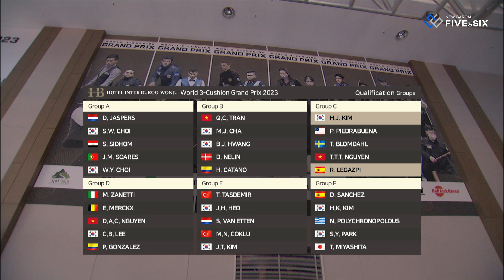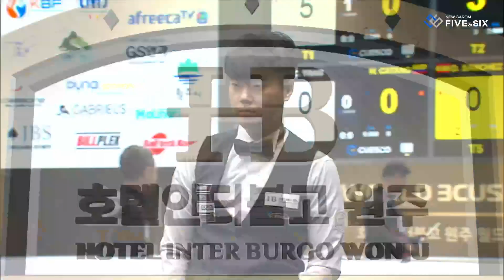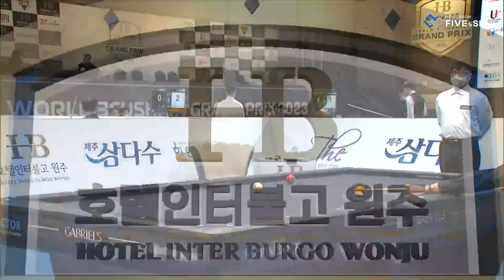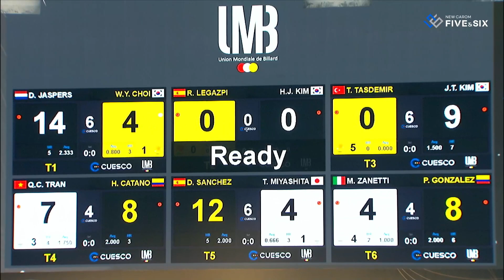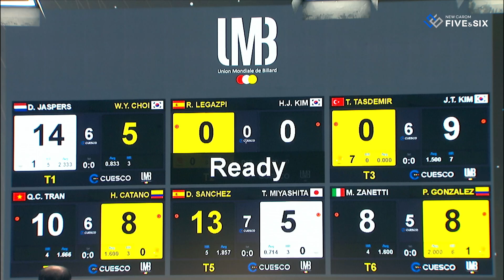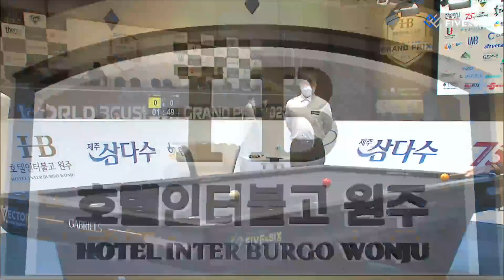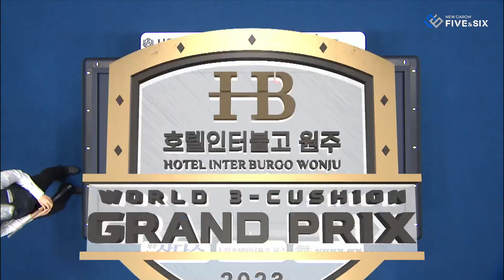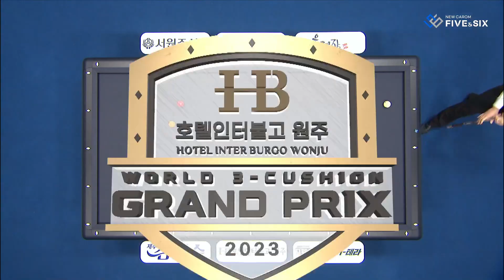Q - KIM Haeng Jik vs Ruben LEGAZPI (Hotel Inter Burgo Wonju World 3-Cushion Grand Prix 2023)